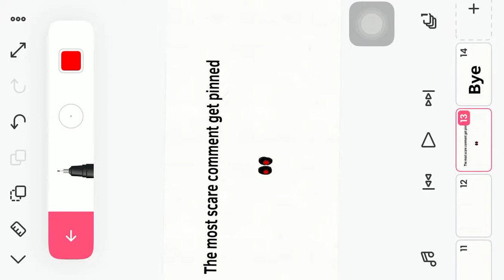The most scare comment will get pinned